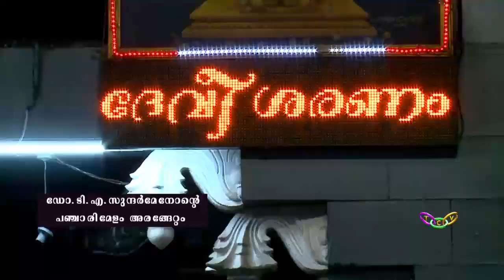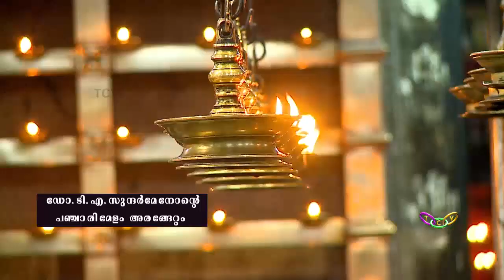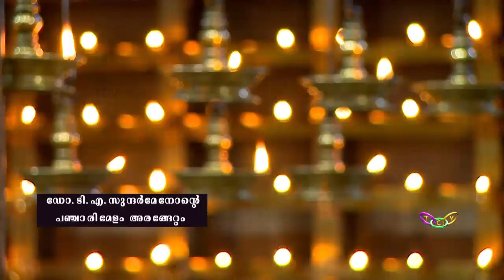ഡോ.ടി.എ. സുന്ദർമേനോന്റെ പഞ്ചാരിമേളം അരങ്ങേറ്റം | Sunder menon Arangettam